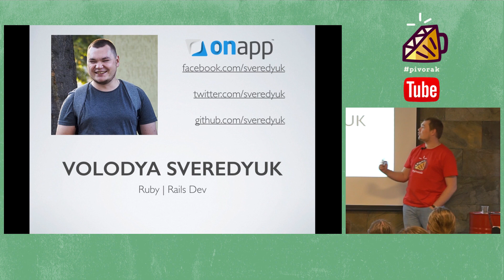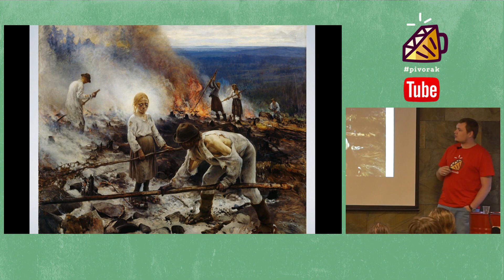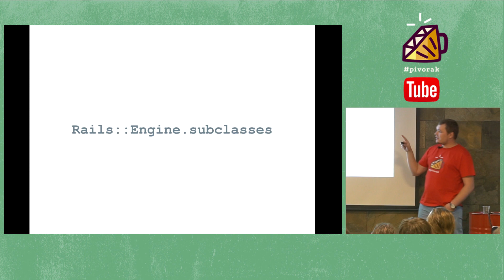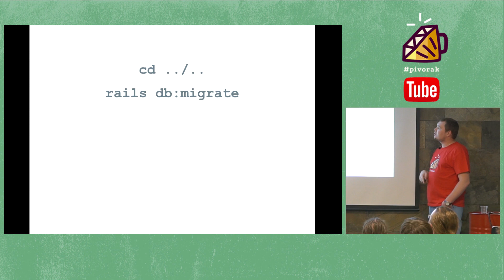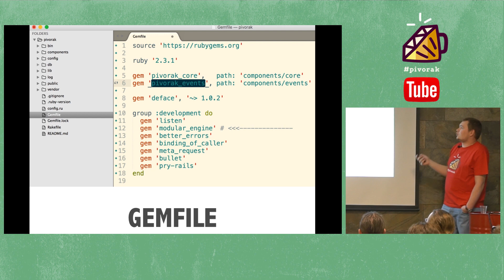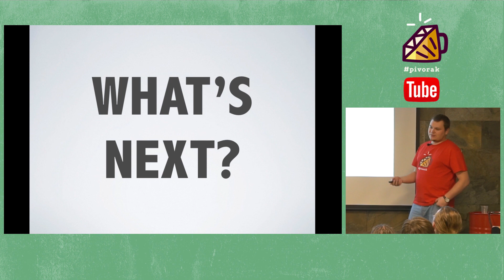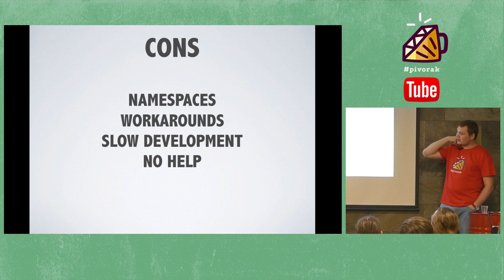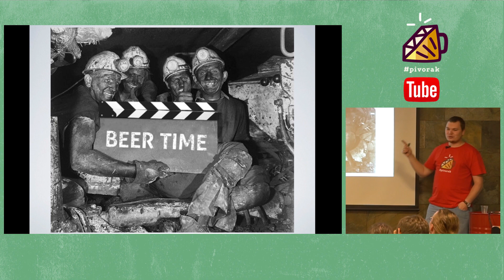"Building Component Based Rails Applications" - practice. By Volodymyr Sveredyuk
Speech given at pivorak Lviv Ruby MeetUp, August 26, 2016 by Ruby Developer at OnApp, Volodymyr Sveredyuk.